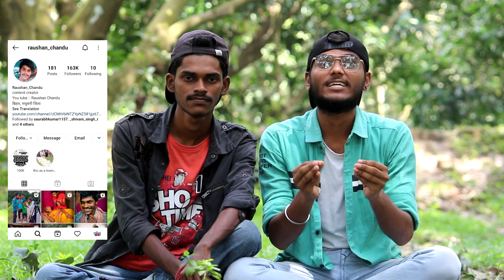Raushan Chandu Ka Interview | सब लोग पागल कहते थे आज सब Selfie ले रहे है | Vishnu bihari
STRIKE KA EPISODE:-

INTERVIEW VIDEO:-

                Namaste Dosto👏👏👏 Kaise Ho Aap Log..??? I Hope Aap Log Bahut Achhchhe Honge Kabhi Bhi Kisi Cheez Me Lage Rahiye Tabhi To Aap Kuch Kar payenge..

             Raushan Chandu Ka Interview | सब लोग पागल कहते आज सब Selfie ले रहे है | Vishnu bihari

            Aaj Ke Video Mein Aap Sabhi Logon Ko Instagram Viral Boy Raushan Chandu Se Milaya Hun Mujhe  Achcha Laga Roshan Chandur Se Milkar Aap Log Pura Video Dekhega❣️